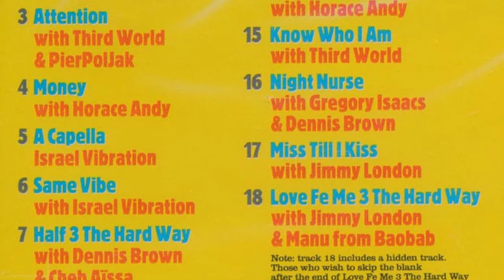Guillaume Bougard Interview Part 2: Working with U-Roy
Guillaume Bougard talks about Producing U-Roy's albums, "Serious Matter" (1999) and "Now" (2001).